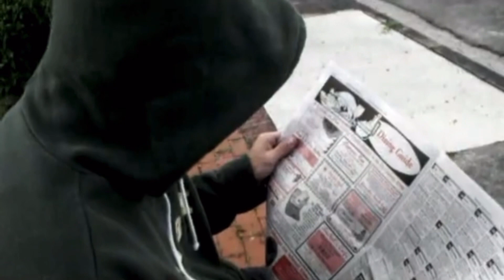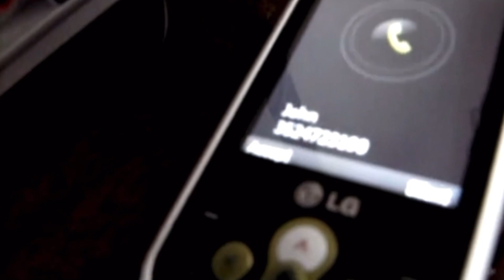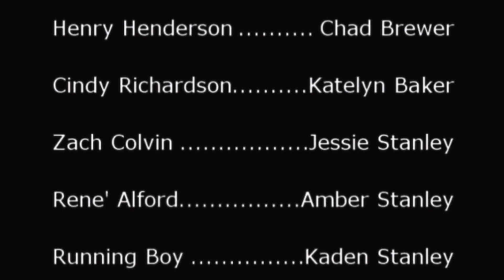Johnny Hammers (horror)